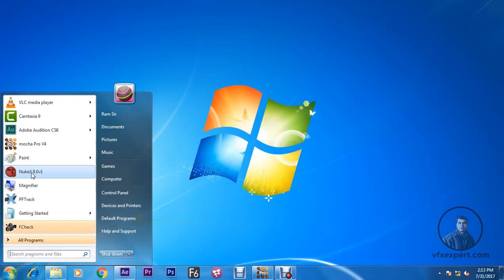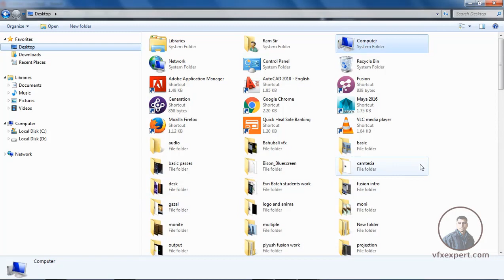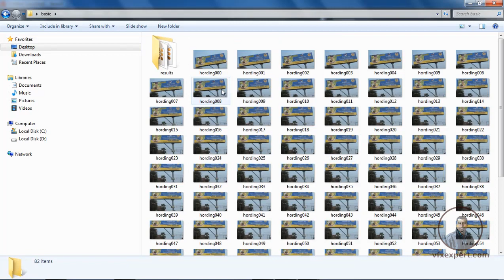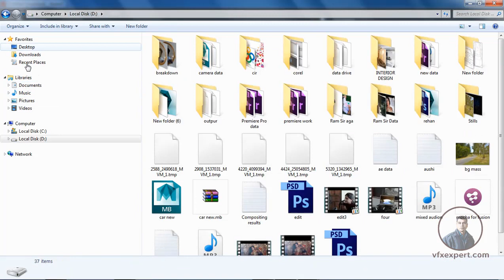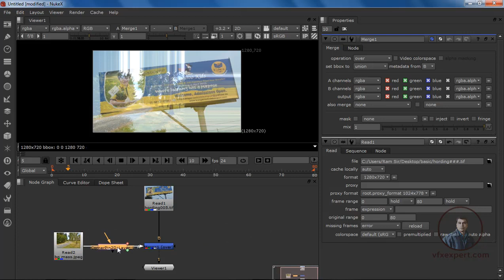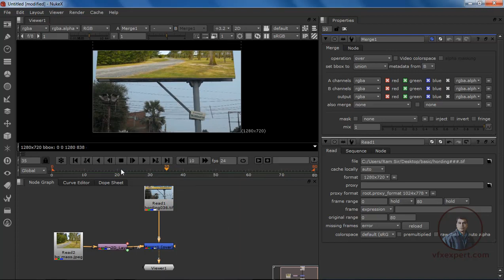how to import mocha tracking data into Nuke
importing mocha tracking data in to nuke